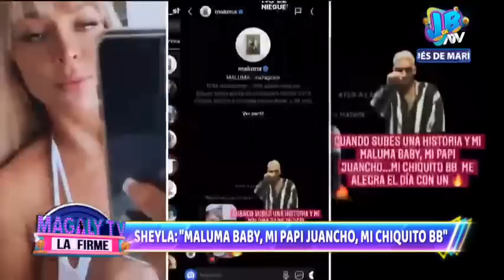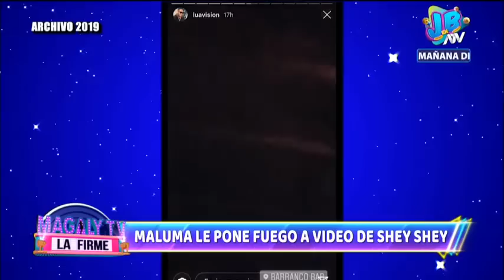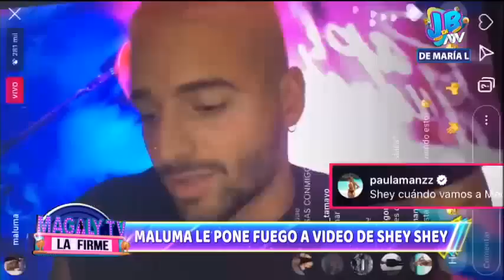Maluma reacciona a video de Sheyla Rojas ¡y ella le manda cariñoso mensaje!